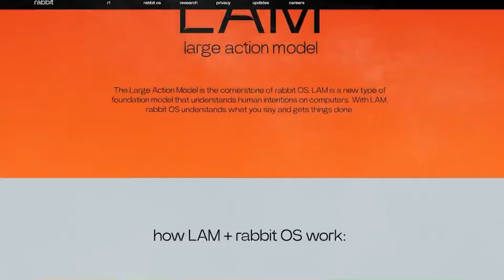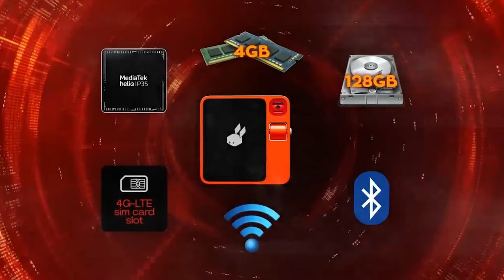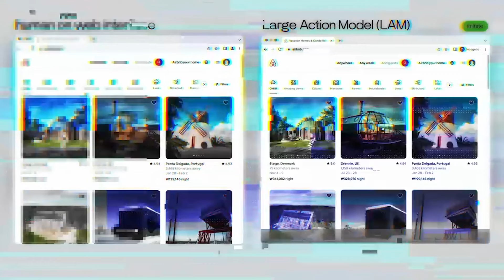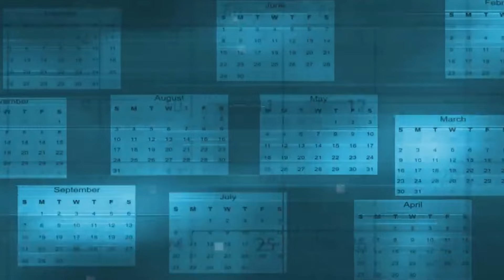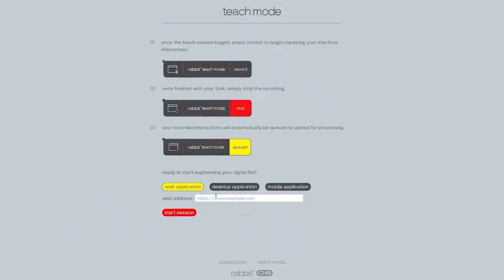Rabbit R1 - AI powered Tamagotchi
A new dawn for virtual petkeeping has emerged!

follow all of these or we will send our Dog
• We are building a community!

00:00 Intro
00:45 Tamagotchi
02:15 Pokemon
02:30 Break
03:20 Rabbit R1
07:40 Virtual petkeeping
08:15 Outro